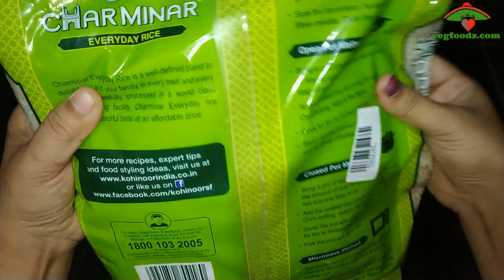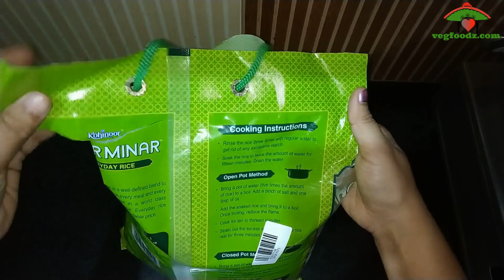Kohinoor Charminar Everyday Rice Review in Hindi | Rs 59 per KG | How is Kohinoor Charminar Rice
Rs 59/-: Kohinoor Charminar Everyday Rice, 1 kg

Rs 101/- Kohinoor Super Silver Aged Basmati Rice, 1KG

Rs 109/-: Kohinoor Royale Authentic Basmati Rice, 1 kg Pack

Rs 107/- Kohinoor Super Value Authentic Basmati Rice, 1 Kg Pack (Get 20% Extra)

Kohinoor Authentic Basmati Biryani Kit, Hyderabadi, 327g: Rs 89

Kohinoor Authentic Basmati Biryani Kit, Awadhi, 327g: Rs 89

Kohinoor Authentic Basmati Biryani Kit, Sindhi, 327g Rs 89

Kohinoor Super Silver Aged Basmati Rice, 5 Kg Rs 599

Kohinoor Super Value Basmati Rice, 5Kg Rs 600

Kohinoor Royale Biryani Basmati Rice 1 kg , Pack of 4 : Rs 756

Kohinoor Extra Long Gold Basmati Rice 5 kg Rs 1020/

Prestige PRWO 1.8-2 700-Watts Delight Electric Rice Cooker with 2 Aluminium Cooking Pans: Rs 1844

Prestige Delight PRWO 1-Litre Electric Rice Cooker (White) Rs 1218

Panasonic SR-WA18 E 4.4-Litre Automatic Rice Cooker Rs 1749

Bajaj RCX 5 1.8-Litre Rice Cooker Rs 1645

Prestige Delight Electric Rice Cooker Cute 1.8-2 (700 watts) Rs 1925/

Prestige Omega Deluxe Granite Fry Pan with Lid, 260mm, Rs 1096/

Nirlon Non-Stick Aluminum Mini Frying Pan Rs 359/

Hawkins Futura Non-Stick Frying Pan with Steel Lid, 22cm Rs 884;

Cello Cookwell Induction Base Non Stick Granite Frying Pan with Detachable Handle, Wine Red, Rs 799/

Kohinoor Paneer Butter Masala - Punjabi, 15g Pouch Rs 20